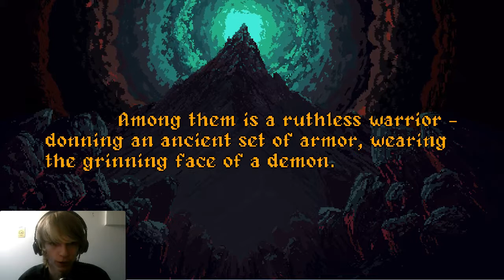Demon Peak Pt 1 | My Newest Game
I bought this game on steam and I think you guys will love it.